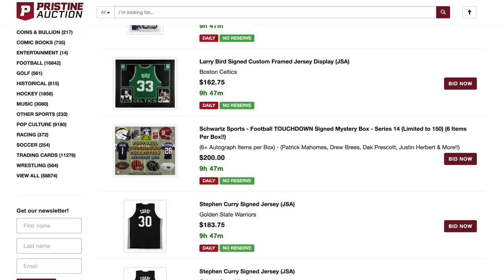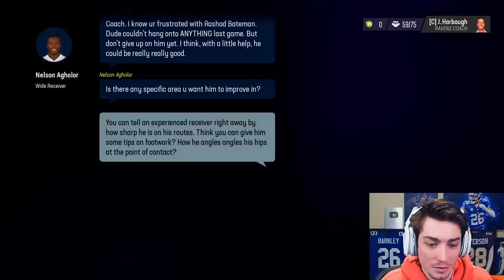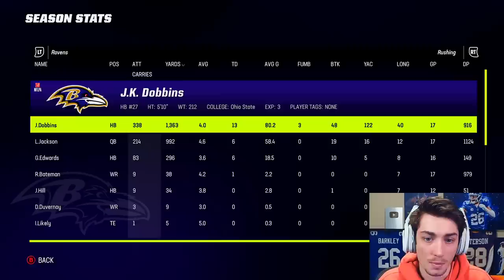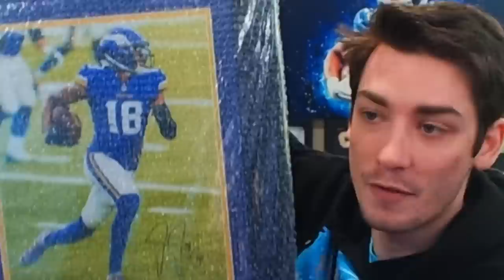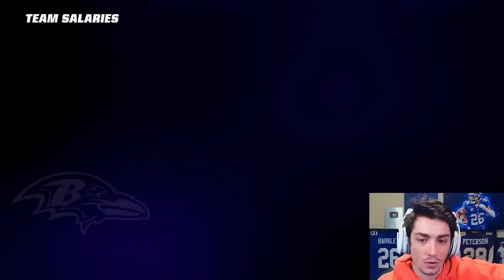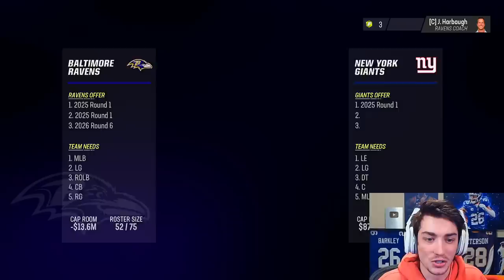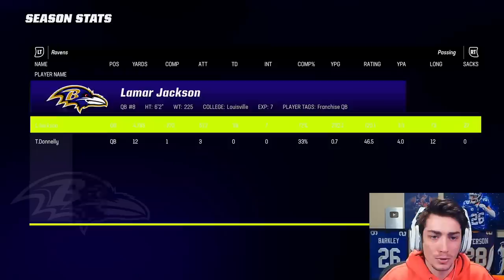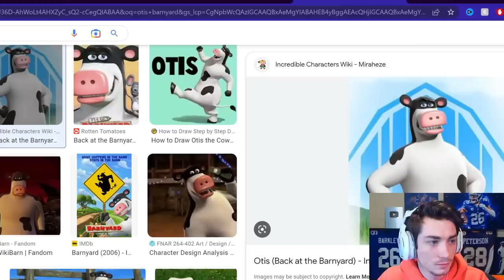Rebuilding the Baltimore Ravens with Odell Beckham Jr AND Lamar Jackson on Madden 23 Franchise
Use registration code BENGAL for $10 off your first purchase!
Checkout @PRISTINEAuction1 on social media!